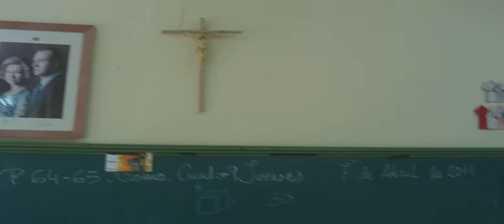Nuestra clase de 2º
Papiroflexia escolar. Decoración de la clase de 2º realizada por las alumnas y alumnos de 2º de Primaria del Colegio Público "Ciudad de Aquisgrán", de Toledo. Abril de 2011.